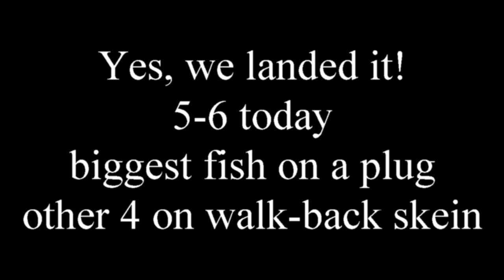Kevin St Joe 12 29 20 2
Kevin invited me to fish with him on this day.  It was a slow day but we managed to end up 5-6.  Three were skippers, one was 4-5 and the big one on a plug was 8-9.  It was a beautiful winter day, not much wind, and some sun.  Enjoy the video!